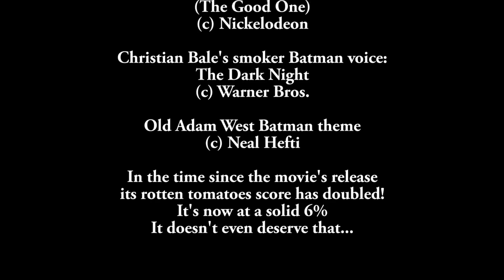Why The Last Airbender Still Sucks! (Part 2)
Neos finishes his unnecessarily in-depth look at M Night Shyamalan's The Last Airbender. Will the second half of the movie make up for the first? I sincerely doubt it...

Let me know what you think! I always appreciate any feedback or suggestions you might have!

I do not own The Last Airbender or Avatar The Last Airbender.